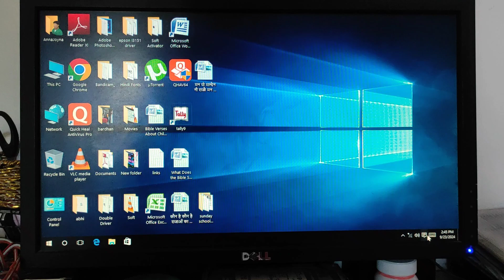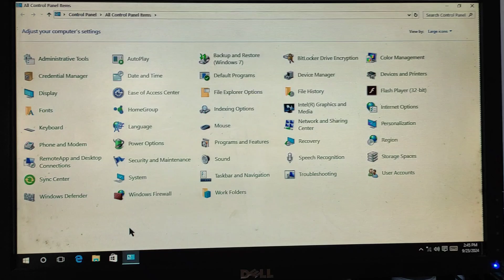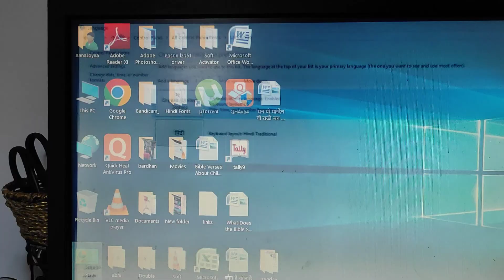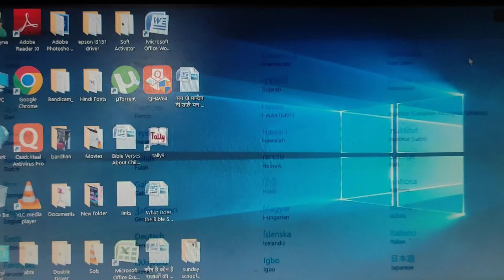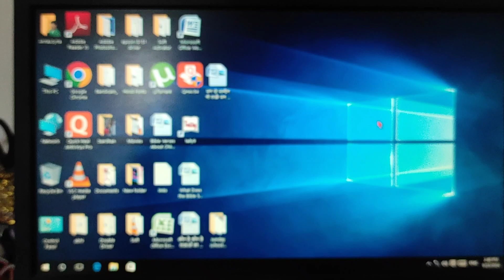install any language on windows 10, कोइवी भाषा इंस्टॉल करें. 💯% solution free of cost 😲😳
To add a language to Windows 10, you can do the following:
Select Start -Settings - Time & Language - Language & region
Under Preferred languages, select Add a language
Select or type the name of the language you want to install, and then select Next
Under Install language features, select the features you want to use in the language you selected
Select Install
After the language pack is installed, select Back
Choose a language from the Windows display language menu.